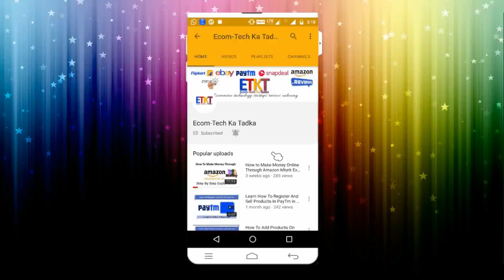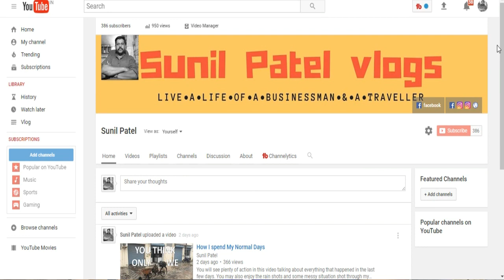Vlog # 94 Jail Ho Sakti Hai, USB killer, Robot In Pakistan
This video will give you host of information and to begin with Iphone prices that are going to get standardized due to standardized GST rates all across the nation. So the price of buying an Iphone from amazon, flipkart, snapdeal, paytm, shopclues or ebay will be as good as buying from a retail store. Second news is about axis bank trying to acquire freecharge. Then I spoke about the review units that are being sent by the sellers. Amazon website is having a glitch where the sellers shipping charge is not showing up when the sellers are listing the product. So this issue has been discussed. GST effect followed to another point which is amazon is going to open their warehouse or you can say that amazon fulfilment centers FBA in UP and Bihar. Singapore has the maximum number of complainers when it comes to online shopping. One of the most important topic is USB killer a device that can kill your mobile or laptop or computer if you just insert it in your device. After this I have also discussed about the jail term that will be applicable if there are any new sellers who have not changed the MRP on the products that are being sold by them. The cyber-attack is on the raise and a recent victim is from gurugram city which was earlier named as Gurgaon. A clothing company has been attacked with ransomware named copycat and demands Rs 24 lac in the form of bitcoin. Lastly I have discussed about Pakistan where they bought a robot to increases sells of the pizza restaurant.

LINK FOR DEDICATED SERVICE PLAN VIDEO EXPLAINING WHAT IS THIS ABOUT.

This a vlog series where I am going to talk about day to day activity about ecommerce, marketplace, online business, how to sell, products reviews and views, latest news about ecommerce business, Information about amazon, flipkart, snapdeal, paytm, eaby, shopclues, myntra, jabong, limeroad, craftsvilla and much more.

SOME OF THE STUFF YOU CAN BUY ONLINE FOR YOUR ONLINE BUSINESS